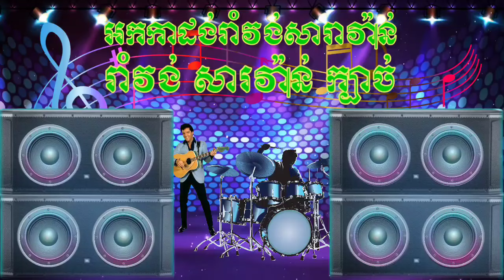យើងជួបជុំហើយ រាំវង់ សុទ្ធ ចាក់រាំចូលឆ្នាំ អក កាដង់ romvong orgkadang